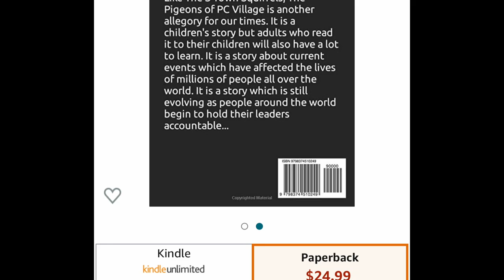The Pigeons of PC Village: An Allegory (Book Preview)_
This is the second allegorical tale around current events that I've released on Amazon in the last couple months. It's a picture book for children 6-12 years old which contextualizes current events in a story which they can understand. The story is also good for adults who want to understand the importance of holding our leaders accountable for their actions.

Please check out my books for kids 6 years old and up but great for adults (big children;) too:
What would happen if instead of using up a tree in his lifetime, a little boy learned to love a tree and its fruit, and to share the fruits of knowledge with others, and preserved the tree?
The Pigeons of PC Village
The S Town Squirrels